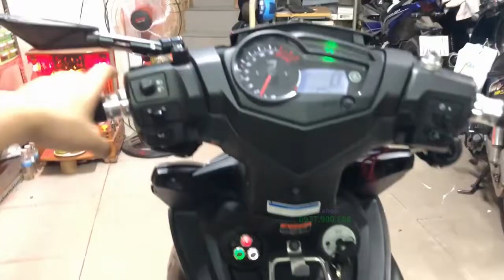Exciter150 lắp L4x dưới tay thắng,tay côn có thỏa mãn đủ yêu cầu của AE chưa _AK Shop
- 582 Sư Vạn Hạnh Phường10 Quận10 HCM